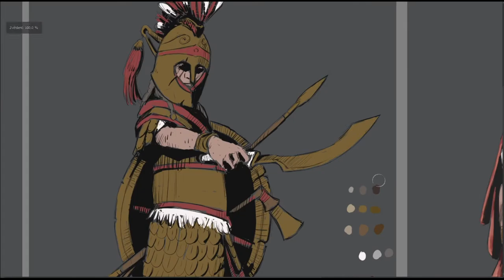Argos Warrior: Painting Armor & Character Design in Krita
Please do not forget like this video. It really helps YT algorithm to reache more artists. Thank you!